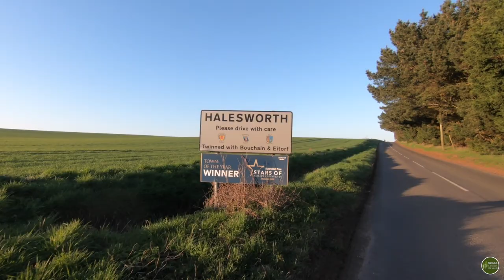Three Day Bike-packing Adventure. Woodland Tarp and Bivvy Wild Camp. Campfire Steak Dinner.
In this video, I head across the border to Suffolk, to meet up with Luke (Hippyswift) for a three day wild camping bike-packing adventure - self propelled and self sufficient.  Travelling and exploring by bike is great fun - you can cover good distances in relative comfort (despite the hills!) and you can carry a good amount of gear without the aches and pains associated with backpacking.

We head off from Nacton on the River Orwell estuary and cycle north, passing the pretty town of Woodbridge and on up to historical Framlingham with its impressive, well preserved castle. After a break and well earned cold pint of beer, we continue to our destination for the night - a small woodland nears the town of Halesworth.

A steak and mash dinner, smothered in lashings of Steak Detective Liberation sauce and washed down with a beer or two and it was time to rest our weary heads for the night and dream about the adventures to be faced on day two!

Episode two coming shortly.

Links

Luke’s Channel (Hippyswift) adventure biking and bushcraft.

Or by mail at:

Diss
Norfolk
IP22 9DB
UK

Music

From Now Onwards  - Mid Knight
In the Palm of your Hand - Lindsey Abraham
Room for Two   - Dan Lebowitz